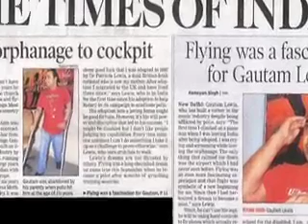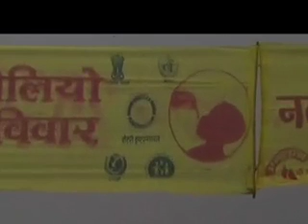Rotary International Polio Plus - India 2007 introduction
This short film is an introduction to Gautam lewis trip to India during November 2007 to take part in the National Immunization day